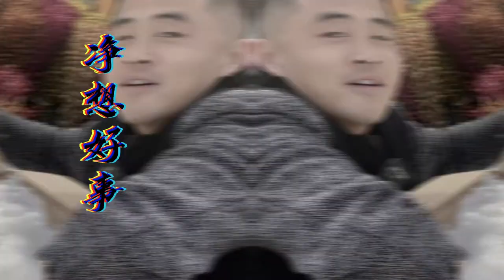【寄养迷彩粗肋草】迷彩绿植你见过吗？花友寄养迷彩粗肋草！A fan sent an Aglaonema pictum tricolor. Tips for growing and care.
粗肋草你见过吗？但是迷彩粗肋草呢？花友寄养独特绿植！
A fan sent an Aglaonema pictum tricolor. Tips for growing and care.